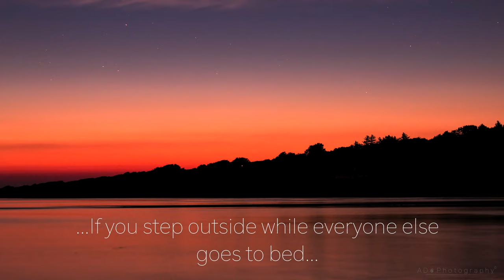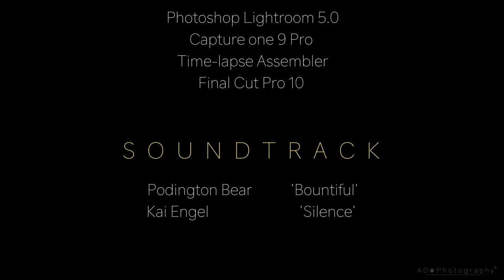THE NOCTILUCENT CLOUDS (NLC) 4K - UHD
Have you ever noticed bright and glowing clouds in the clear summer night when all other clouds are dark? This phenomenon is called noctilucent clouds or night glowing clouds and happens exclusively in the summer twilight between latitudes 45 and 65 degrees North or South when the sun is not so low on the horizon.

In the summer the Earth is at its farthest away position from the sun on its orbit ellipse, causing the upper layer of the atmosphere, called the mesosphere, to cool down significantly. This layer is virtually dry but very little moisture can be brought from different origins (some speculate from meteorites or shooting stars, rockets...). This moisture gets instantly frozen into super tiny ice crystals that dance and form patterns in the mesosphere currents. These particles are usually not visible to us because the sun's rays pass in front of them. But let's say some lower clouds (tropospheric clouds) were to block these rays in front leaving some back rays to illuminate the night sky? If all these conditions are present, a great spectacle of noctilucent clouds is possible for you to observe!

At three-quarters into the NLC (noctilucent clouds) season, I have gathered my best time-lapse shots and compiled them into this little documentary video. I have made a zoomed-in view, so that the viewer can see what NLC look like at wide-angle view, 35-100mm and up-close (500-600mm).

All shots were taken in Odsherred, Sjælland, Denmark in the summer 2016 with Sony alpha 7r2 and Canon EOS 70D. The lenses and post-processing techniques used are listed at the end of the video.

I hope you enjoy the video as much as I enjoyed shooting the scenes. The video will also be available on my website that you are most welcome to come